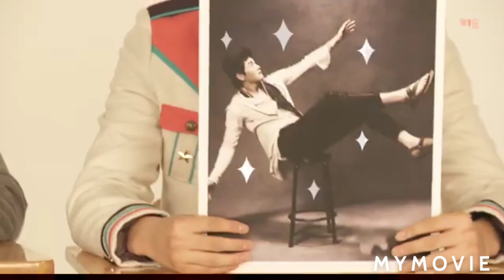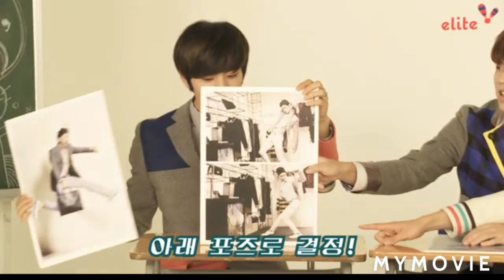Elite CF TV: The First Day Of School TV with Infinite and Juniel(Disney Channel ver) Full Episode.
Infinite and Juniel are on their way to their classroom for a big school challenge.

One of Infinite and Juniel roleplay as a character is here:
Sungkyu- Stephan Song
Dongwoo- Evan Shin
Woohyun- Jake Lee
Hoya- Adam Bang
Sungyeol- Jackson Yoon
L- Lewis Ha
Sungjong- Brady Kim
Juniel- Brielle Shim

In this episode of The First Day of School with Infinite and Juniel called Your School Dream.
Evan(Jang Dongwoo/Oliver Jang) brought up his photos upside down, but Jake(Nam Woohyun/Mikey Nam) tried to fix all the photos the way Evan has brought it up suddenly Lewis(Kim Myungsoo/Liam Kim) brought some snacks on his hand. Even though Jackson(Lee Sungyeol/Carlo Lee) got his sunglasses at the beginning of the episode and went crazy.

But after all, Adam(Lee Howon/Owen Lee) brought the soccer ball and kicked through at the end.

Please check it out on Disney Channel. @disneychannel.

Enjoy your first day of school, kids.